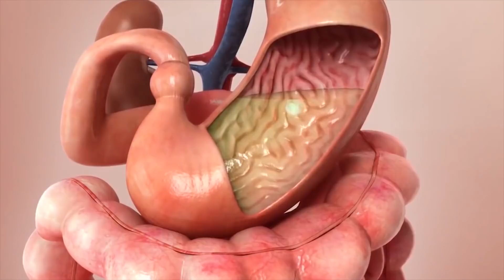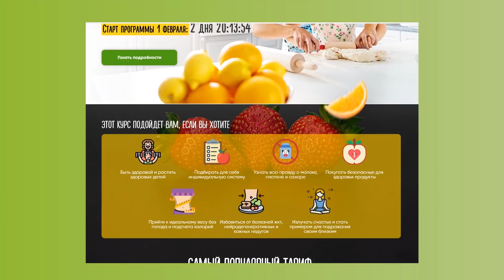Программа здорового питания для семьи / Можно ли жить только на здоровом питании?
Узнайте, как нутрициология может улучшить работу вашего желудочно-кишечного тракта, помочь справиться с лишним весом и повысить уровень энергии. Это ваш первый шаг к здоровью и гармонии

Всем привет! С вами Ксения Чёрная
Добро пожаловать на канал «PRO Здоровье»

Какие основные трудности при переходе на новый рацион? Можно ли жить только на здоровом питании? Что удивительного в программе здорового питания для семьи? Сахар, глютен, молоко - так ли они опасны?

Сегодня у нас в гостях выпускница программы «Практическая нутрициология для семьи»  Нина Ревина. Поговорим про то, как программа здорового питания для семьи изменила жизнь Нины.

«Практическая нутрициология для семьи» - авторская 6 недельная онлайн-программа Ксении Чёрной - нутрициолога и коуча по здоровому образу жизни. Где вы после программы можете быть здоровой и растить здоровых детей, подбирать для себя индивидуальную систему питания, покупать безопасные для здоровья продукты, прийти к идеальному весу без голода и подсчета калорий и многое другое.

Если заинтересовала программа, то смотрите этот выпуск до конца, чтобы не пропустить все самое интересное.
Напишите в комментариях под этим видео ваши актуальные вопросы по данному выпуску

0:00​ - Сегодня в видео
0:31 - Вступление
0:53​ - Почему ты пошла на программу
2:09 - Что удивительного в этой программе
4:10 - Было ли интересно разбирать анализы
5:39 - Забота о себе
6:29 - Сахар, глютен, молоко
12:03​ - Изменение питания в семье
19:11 - Основные трудности при переходе на новый рацион
21:33 - Полезная еда на заказ
25:01 - Самые популярные продукты от Нины
33:00​ - Можно ли жить только на здоровом питании
34:49 - Кому стоит пройти программу
38:49 - Заключение

Сделано командой студии YouTube-продвижения Николая Велижанина
🎦 Для коммерческих запросов писать на почту